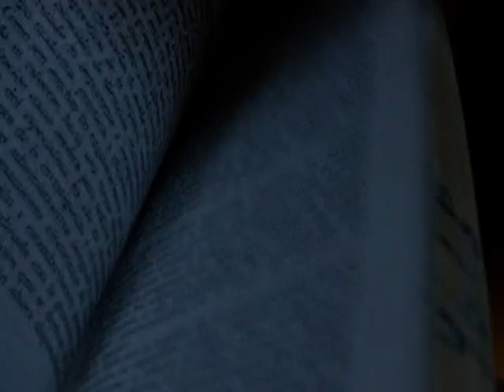Instituto Tecnológico de Villahermosa 2006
VideoTec